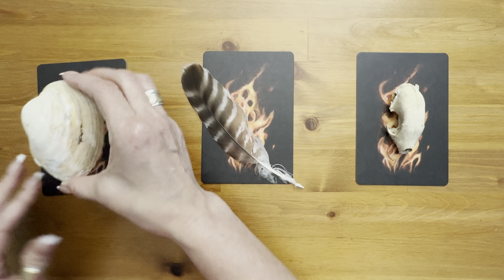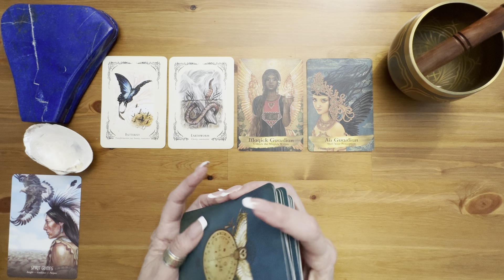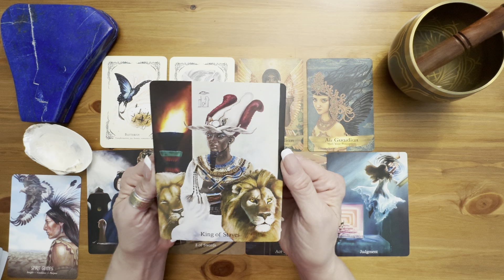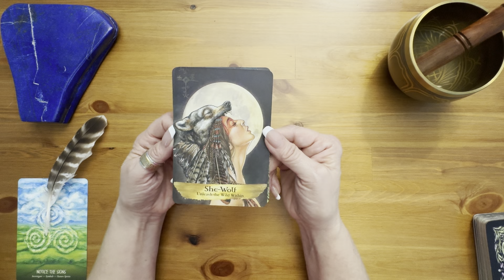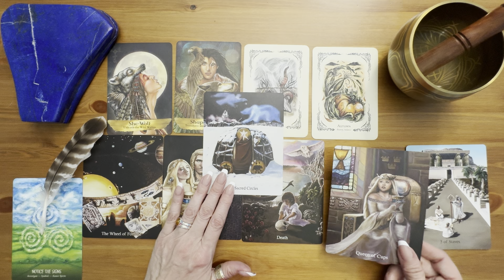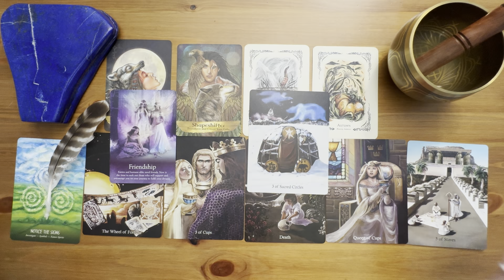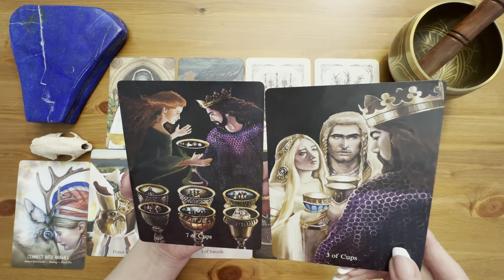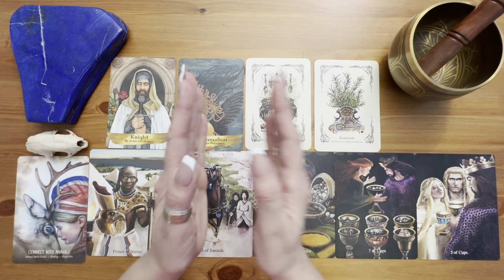✨Message from Your Ancestors✨ Pick a Card - Tarot Reading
✨Thank you for being here. I always set my intentions to your highest best good. My readings are meant to offer inspiration, hope and guidance in navigating the current energies in your life so that you can Artfully Manifest your best life.
✨Interested in a private reading? You can book a personal reading with me
✨If you would like to show your appreciation through a donation you can use the following link PayPal
✨Card 1 -  Sea Shell
2:24
✨Card 2 -   Feather
26:48
✨Card 3 -  Animal Skull
46:26

☀️Ancestors Spirit Oracle Cards
☀️Angels and Ancestors Oracle Cards
☀️The Green Witch's Oracle
☀️Ancestral Path Tarot